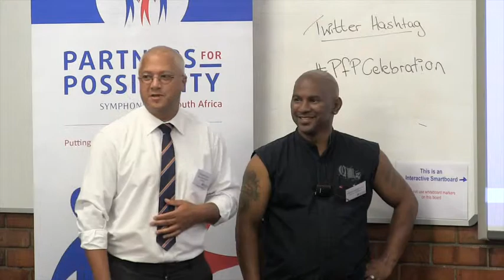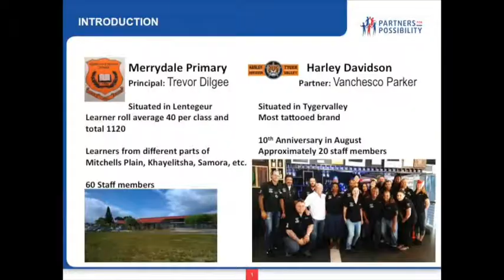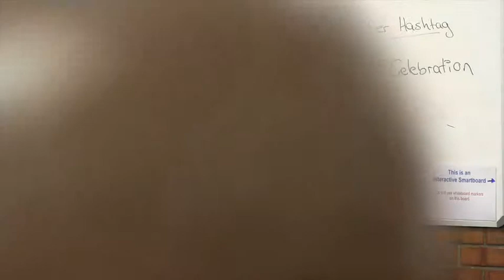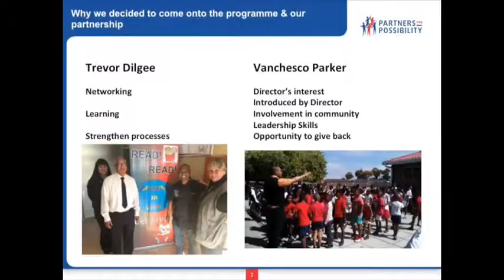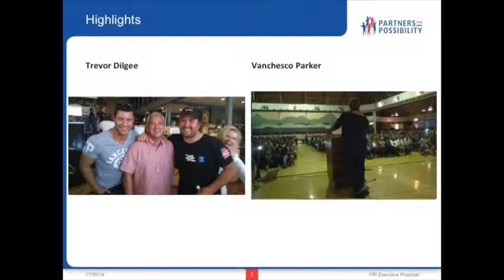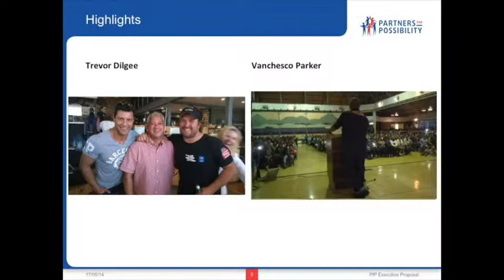Cape Town 16 Celebration Event - Merrydale Primary School